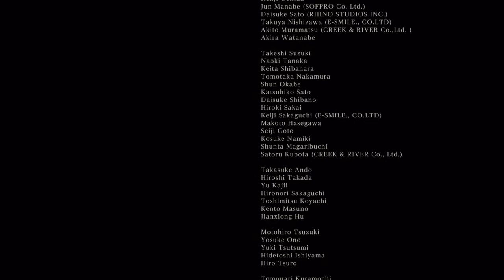Bloodborne Türkçe - Final / Gerçek son - İki boos birden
Demon's Souls dan sonra Sony yeni bir adım atmalıydı. Ancak Soul ismi FromSoftware de kaldığı için Sony yeni bir başlangıç yapmalıydı.
Bu yüzden Sony farklı bir şeyler yapmalıydı. Japan Studio ve Fromsoftware tekrar bir araya gelerek Bloodborne'u yarattılar. Hem atmosferi hem oynanışıyla soul serilerinden farklı olan Bloodborne Playstation 4'e çıkışını yaptı. Bizde Bloodborne Türkçe Gameplay serisini yaptık. İyi seyirler. (Not:  Yeni oyundan başlmadım. New game plus oynuyorum.)